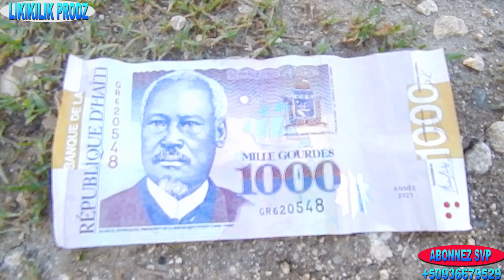Red bon sou medam yo vinn gade.abonne like pataje mesi